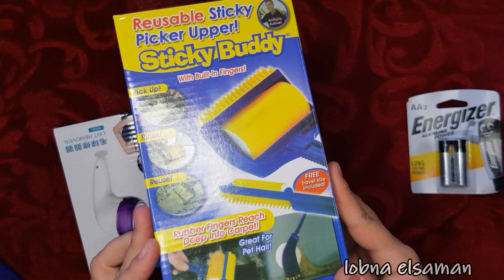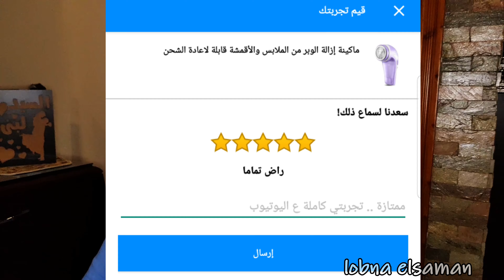جربت ماكينات ازالة الوبر تفتكرو اشتغلو ؟!